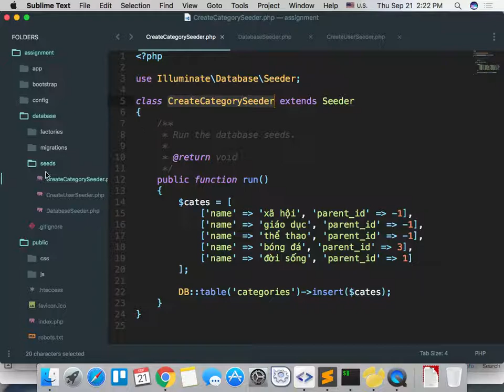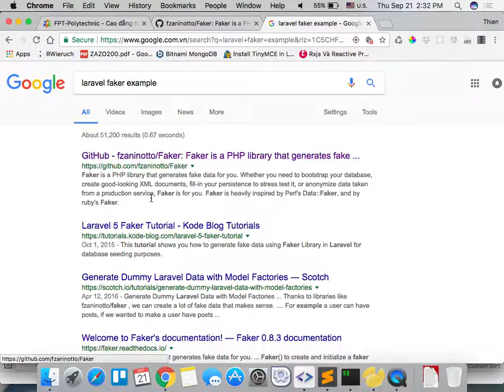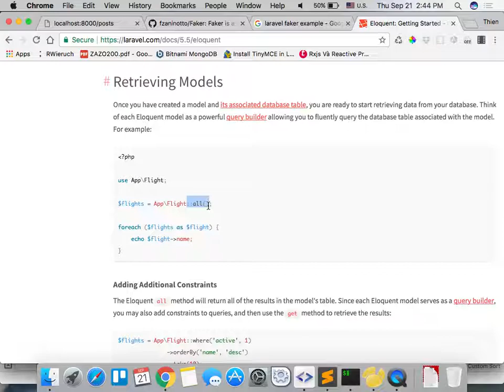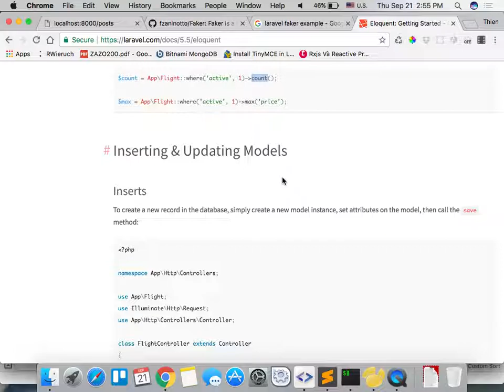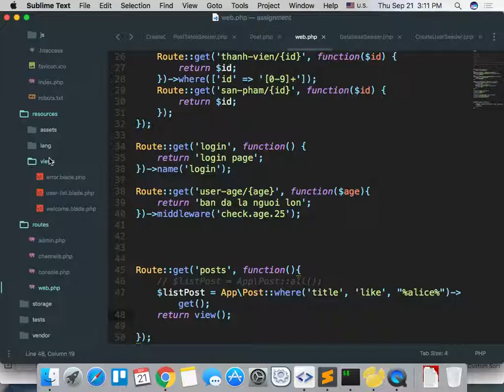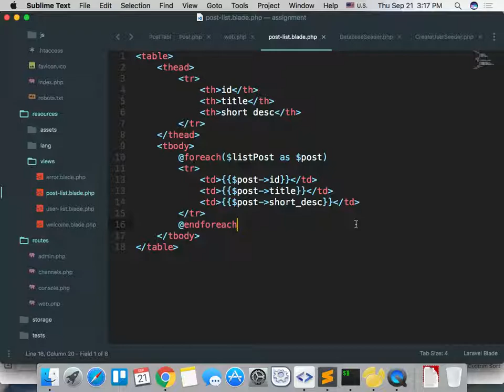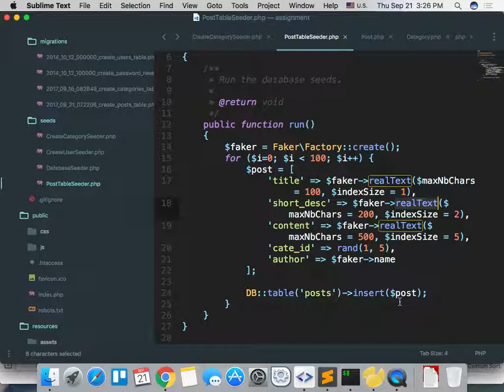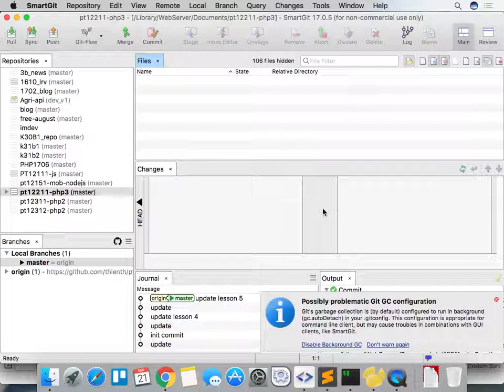pt12211 php3 2017 09 21